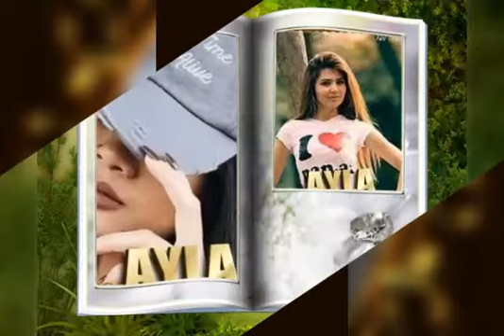Ureyim ayla 2019